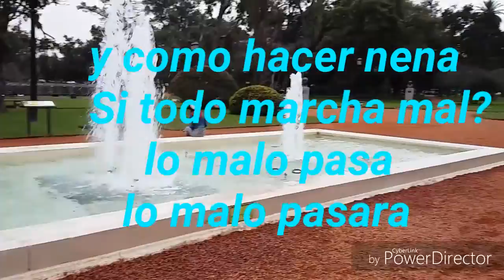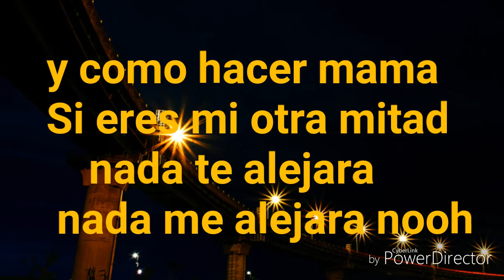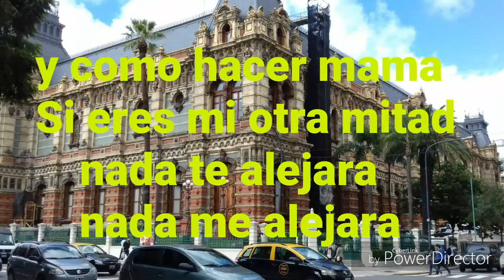Lo malo pasará BRENO (Dj.Cabal)